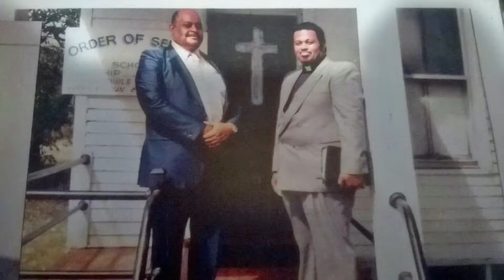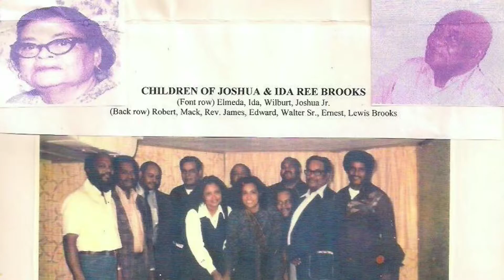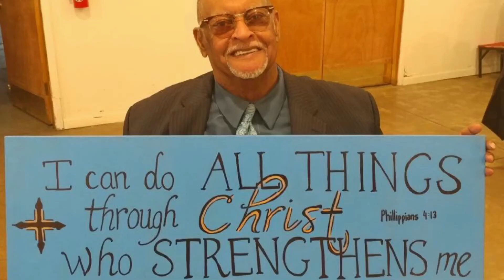In Remembrance of Pastor Emeritus Rev. James Brooks